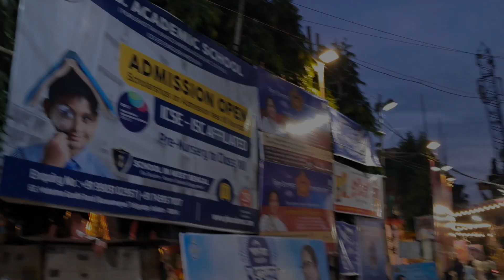ঠাকুর দেখতে গিয়ে আমরা সৌরভ গাঙ্গুলিকে দেখে নিলাম 😅 | আমাদের পুজো পরিক্রমা